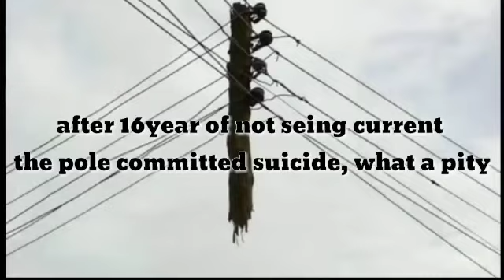How to define nigeria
The best description of Nigeria ever